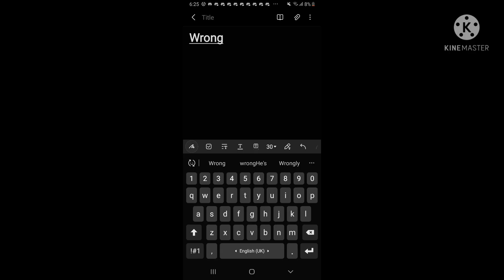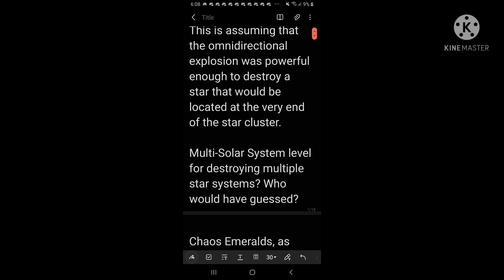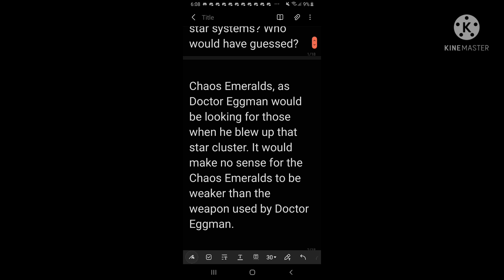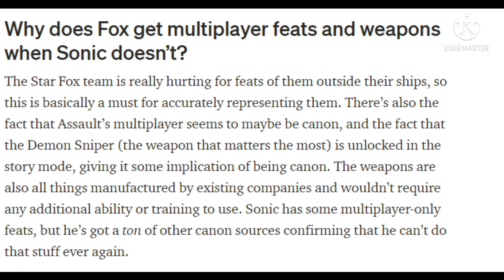Debunking The Biggest Mistake Smash Bracket has ever made.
Three days grace:right left wrong